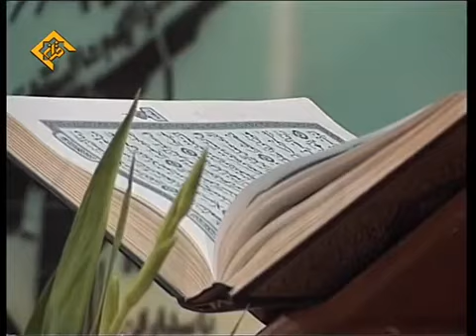الشیخ عبدالوہاب الطنطاوی رحمه الله